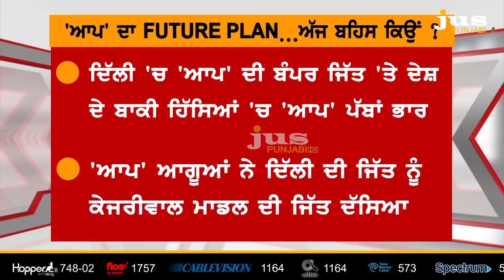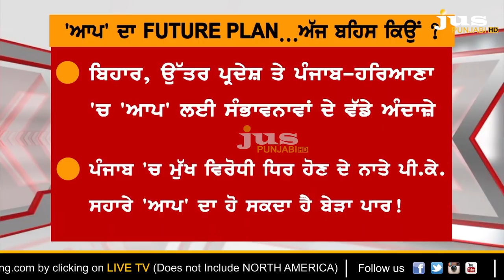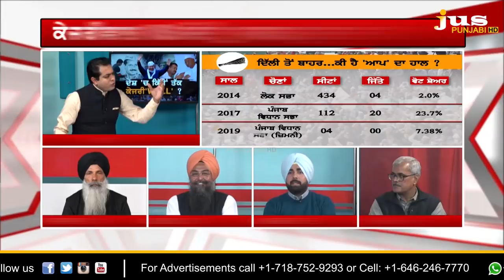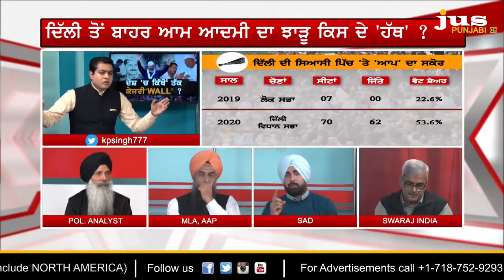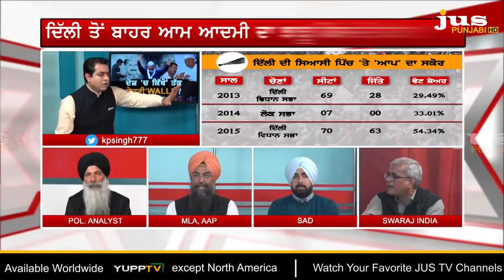Why Kejriwal is Following Modi's Nationalism Agenda ? || To The Point || KP Singh || Jus Punjabi